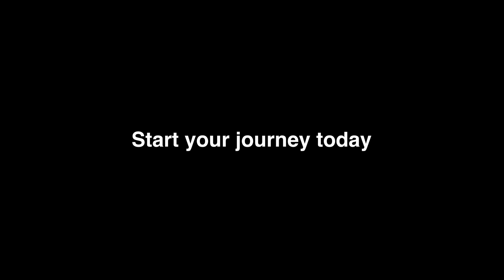Join team Banana Tree!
Discover what it's like to work with Banana Tree!